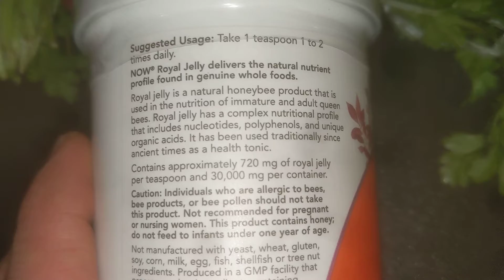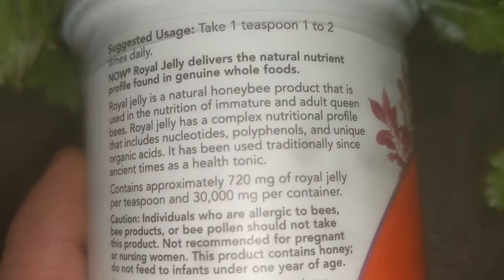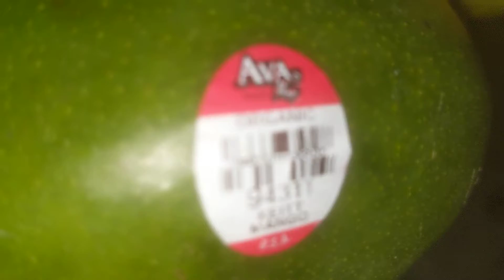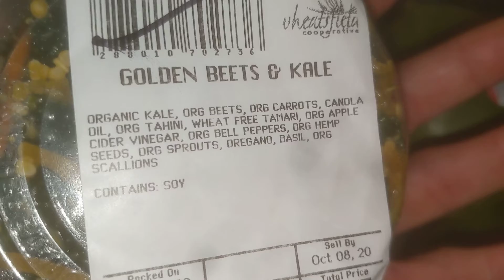Royal Jelly, Mangos, Figs, and Lost Produce Finds a Home in My Belly and Compost Pile: Day 5 Saga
now! we must plant flowers and expand wildlife habitat!